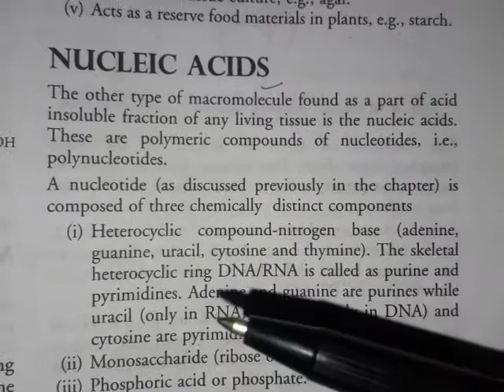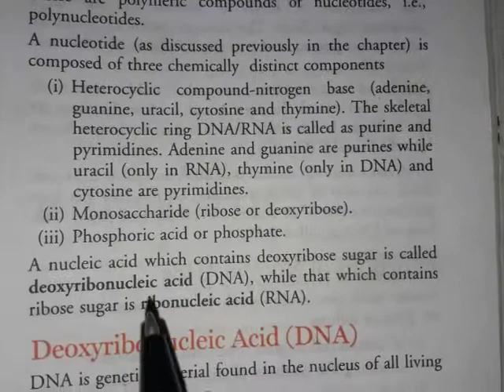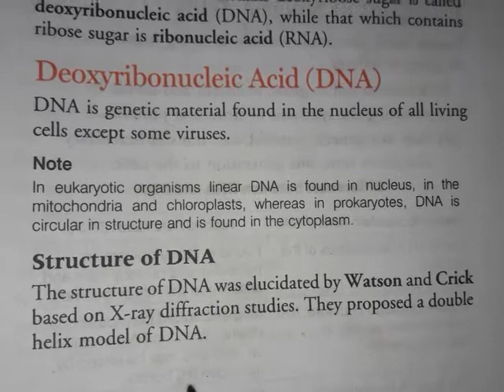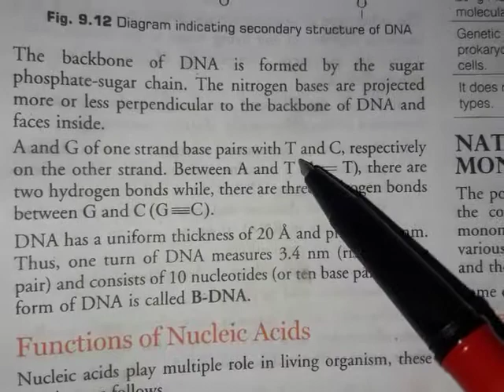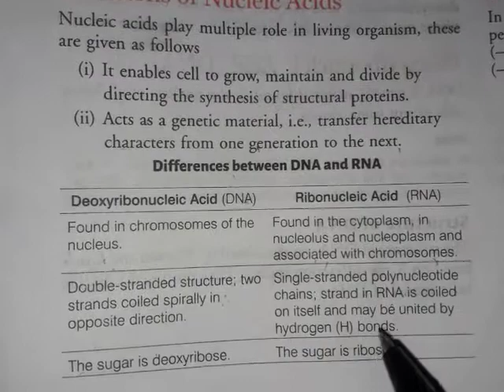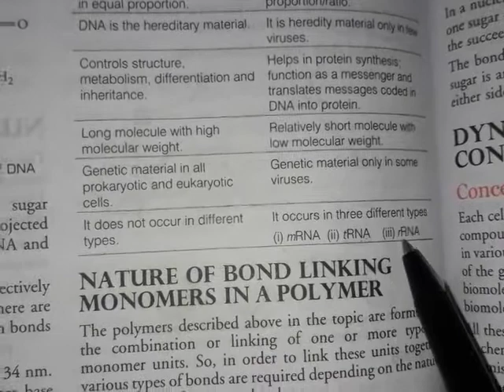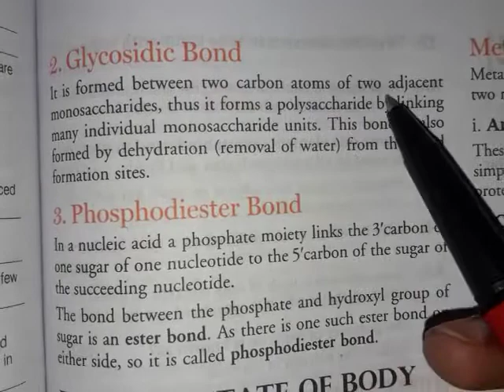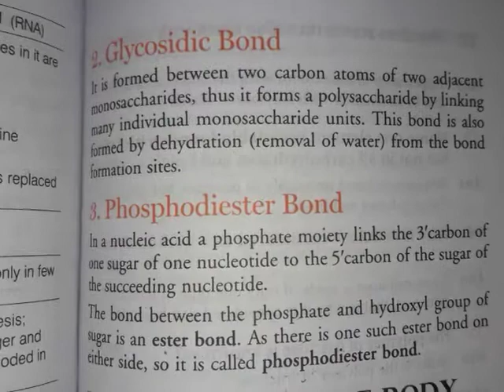Biomolecules (Nucleic Acids#)